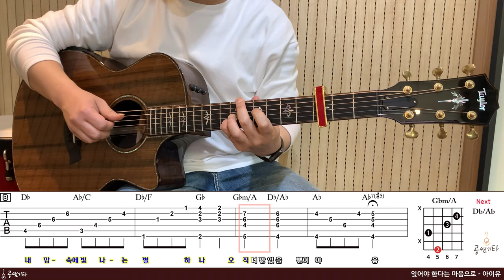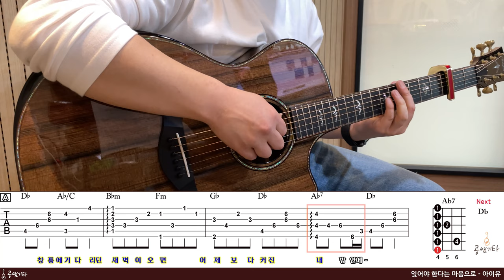'잊어야 한다는 마음으로-아이유' Cover[연주 l Acoustic Guitar Cover l 통기타 커버]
String : La bella Custom Light(VSA1152)